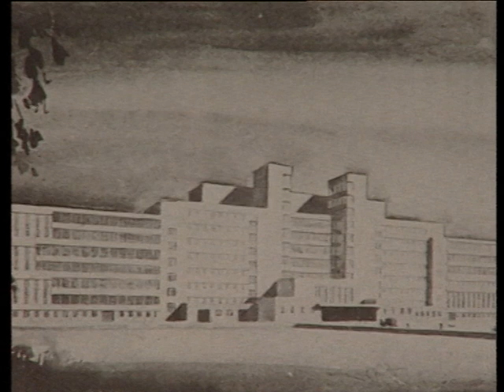Evert van Linge - architect, Esserbergstadion en het Nederlands elftal - Beno’s Stad 45 (1-12-1999)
Een Beno’s Stad over Evert van Linge, die zowel een succesvol voetballer als architect en lid van Kunstkring de Ploeg was. Hij maakte deel uit van het Be Quick-elftal dat in 1920 Nederlands voetbalkampioen werd, was de eerste Groninger in het Nederlands elftal en ontwierp zijn eigen stadion, het Esserberg stadion en na een brand ook het huidige.

► Beschrijving
Vandaag gaat het over Evert van Linge, de ontwerper van het nieuwe Groningse voetbalstadion.
Niet van het stadion dat straks in het Europapark wordt gebouwd maar van het Esserbergstadion van 1921.
Het Bijzondere is dat Evert van Linge het niet alleen ontwierp maar er zelf ook ging voetballen.

Evert van Linge werd op 19 november 1895 in Veendam geboren.
Op zijn vijftiende werd hij wees en kwam naar Groningen.
Na de middelbare school ging hij op Academie Minerva studeren voor bouwkundig tekenaar.
Van Linge voetbalde eerst bij Forward maar stapte in 1915 over naar Be Quick.

Evert van Linge was een talentrijk voetballer.
Hij speelde stopperspil, een wat vooruitgeschoven centrale verdediger.
Van Linge was in die tijd niet de enige goede voetballer bij Be Quick.
Door de Eerste Wereldoorlog stagneerde de bouw en op de opgespoten bouwterreinen werd volop gevoetbald.
Veel van Van Linge’s teamgenoten leerden daar voetballen.

Hoewel Evert van Linge zijn opleiding in Amsterdam voortzette en er ook tijdelijk ging wonen bleef hij bij Be Quick voetballen.
Hij ging in het seizoen 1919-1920 gewoon in de weekends vanuit Amsterdam even naar Groningen om te voetballen.

Be Quick werd jaar in jaar uit Noordelijk kampioen.
Dus mochten aanvoerder Van Linge en zijn teamgenoten met de kampioenen van de andere regio’s strijden om het landskampioenschap.
In 1920 bleek Be Quick de sterkste.
Op 6 juni van dat jaar versloeg de club het Rotterdamse VOC en werd Be Quick landskampioen.
Het was de enige keer dat een Groningse club hier in slaagde.

Be Quick voetbalde in Helpman tegenover Villa Gelria aan de Verlengde Hereweg.
De gemeente Groningen wilde daar gaan bouwen en daarom moest de voetbalclub verhuizen.
Groningen wilde het liefst een stadion in het Stadspark maar Be Quick voetbalde liever op de hogere en drogere Hondsrug.
Toen de gemeente niet opschoot met haar plannen voor het Stadspark, kocht Be Quick een terrein net over de gemeentegrens in Haren.

Het nieuwe stadion werd ontworpen door Evert van Linge.
Het werd in een paar maanden tijd gebouwd.
Aan de westzijde werden houten overdekte en onoverdekte zittribunes gebouwd met daaronder kleedgelegenheden met elektrisch licht, warm en koud water en verdere gerieflijkheden.
Op 28 september 1921 werd het stadion in gebruik genomen met een vriendschappelijke wedstrijd tussen Be Quick en de Nürnberger Fußballverein.

Evert van Linge was de eerste Groninger die in het Nederlands elftal speelde.
Zijn debuut was op 24 augustus 1919 tegen Zweden.
Zijn tweede interland had in 1921 Nederland-Zwitserland kunnen worden maar toen ging er iets mis.

Naast Van Linge was er maar één andere Be Quick’er geselecteerd.
Volgens de Groningers kwam dat doordat er geen noordelijke vertegenwoordiger in de Nederlands-elftalcommissie zat.
Zij weigerden te spelen als dit niet veranderde.
En zij speelden dus niet.
Zo bleef Evert van Linge tot 17 april 1922 buiten het Nederlands elftal.
Uiteindelijk speelde hij wel 13 interlands en werd daarmee de Groningse recordinternational van zijn tijd.

Ook binnen zijn club kreeg Evert van Linge een conflict.
Dat was in het najaar van 1926.
Van Linge en drie van zijn medespelers waren het niet eens met de benoeming van een nieuw bestuurslid toen de voorzitter zijn functie had neergelegd vanwege de verziekte sfeer in de club.
De vier voetballers weigerden nog verder voor Be Quick te spelen.

Sommige bestuursleden waren blij van de vier kankeraars verlost te zijn maar de club bleek toch niet zonder hen te kunnen want de gouden periode van Be Quick was definitief voorbij.

Evert van Linge zijn voetbalcarrière zat erop en hij deed daarna alleen nog van zich spreken als architect.
Hij had zijn architectenbureau op de hoek van de Turfsingel en de W.A.Scholtenstraat in het door hem zelf ontworpen pand.